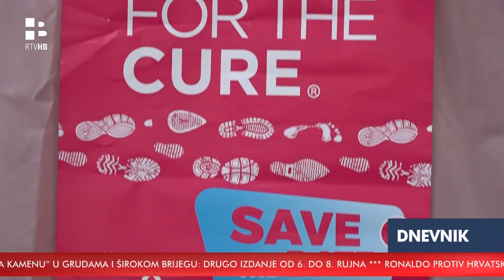RTV HB | U Orašju održana registracija za ''Race for the cure 2024''